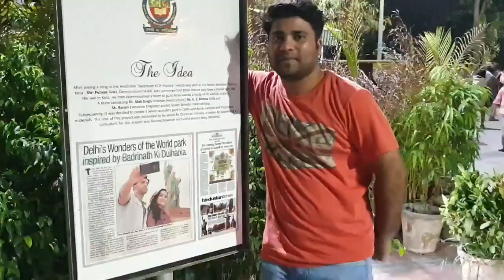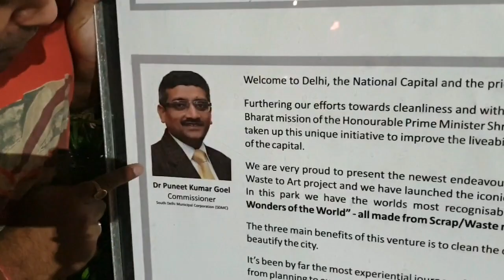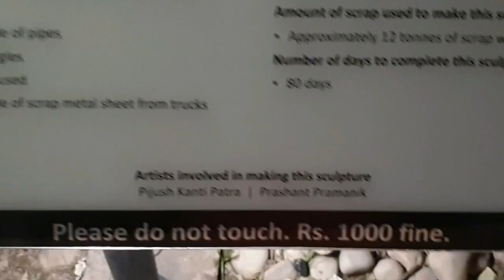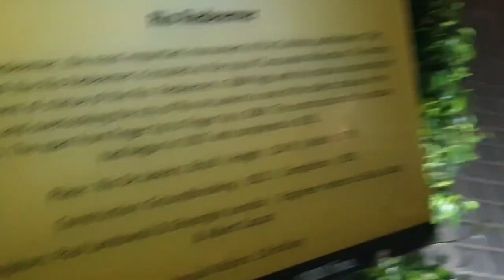Waste to wonder | delhi